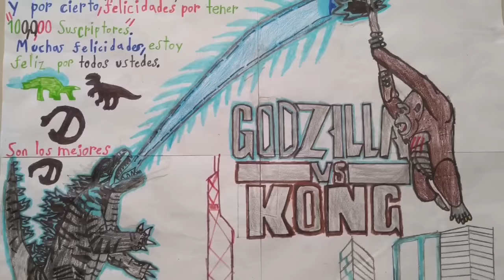TODAS NUESTRAS FIGURAS DE GODZILLA VS KONG DE PLAYMATES 2021!! GANADORES DE SORTEOS DE MARZO!!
WOOOOOW! TODAS LAS FIGURAS DE GODZILLA VS KONG QUE TENEMOS HASTA EL MOMENTO!!! SON FENOMENALES!!! Y CLARO!! YA TENEMOS GANADORES! HOY DIREMOS QUIÉNES GANARON AL CARNOTAURO "TORO" Y A BUMPY, Y QUIÉNES GANARON A GODZILLA Y A KONG!!!

NO OLVIDES ESCRIBIR EN LOS COMENTARIOS TUS SUGERENCIAS PARA NUESTRO SORTEO DE ABRIL PARA EL DÍA DEL NIÑO!!

SON SÚPER GENIALES DINOS PARA NIÑOS!! QUE TENGAN UN EXCELENTE DÍA!!

MUCHAS FELICIDADES A LOS GANADORES!!!